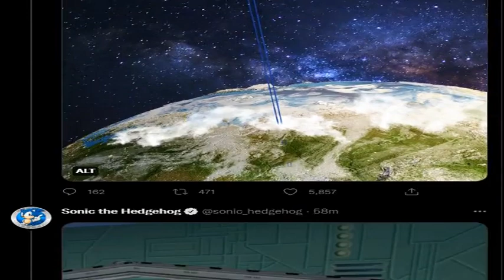Sonic Becomes Tall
the music is that creepy crap from cd I think